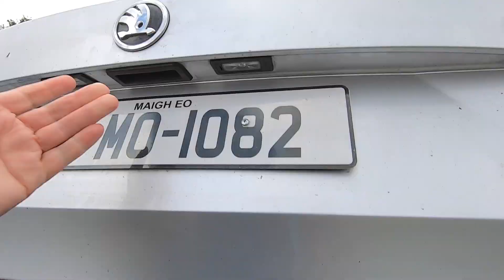Ultimate Budget Boating!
We decided to prove that it's possible to go boating for £200 and headed for Ireland with a couple of inflatable kayaks.